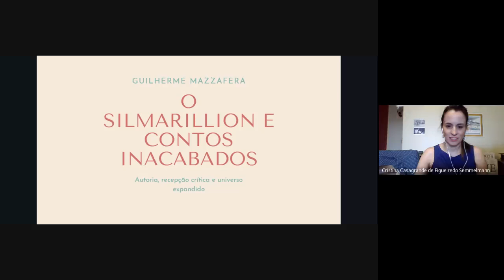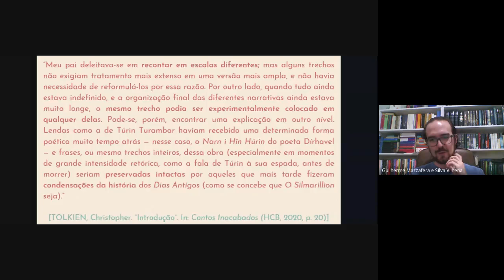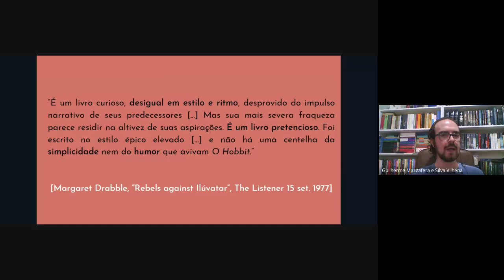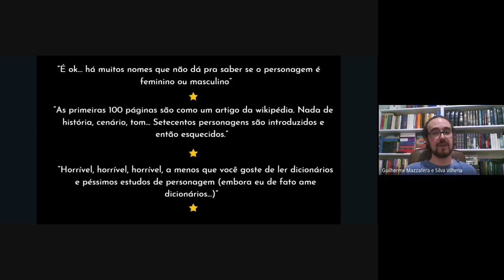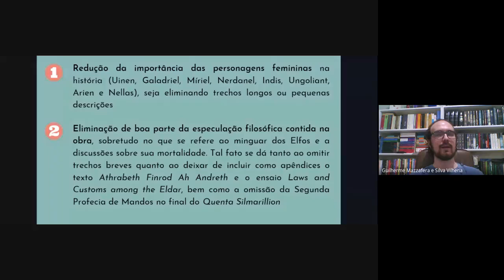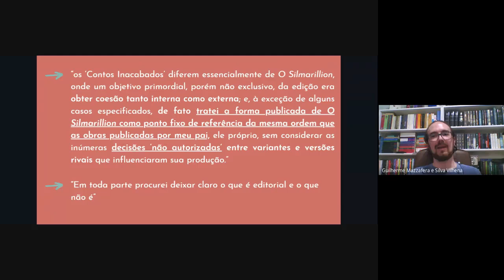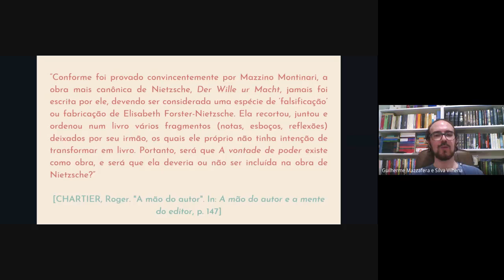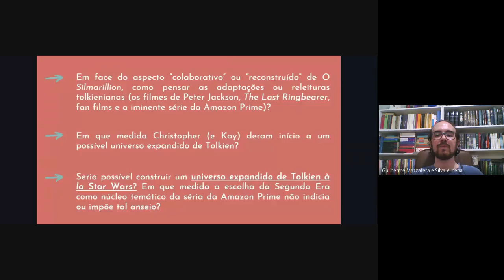As obras póstumas de J.R.R. Tolkien: uma homenagem a Christopher Tolkien - Aula 4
Curso ministrado de 23/11/2020 a 27/11/2020.

"O Silmarillion e Contos Inacabados: autoria, recepção crítica e universo expandido", ministrada pelo Professor Guilherme Mazzafera.

O curso visou aprofundar os estudos sobre o escritor inglês J.R.R. Tolkien (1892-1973), analisando-o sob a ótica de algumas das mais de vinte obras póstumas que foram editadas por seu filho Christopher Tolkien (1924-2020).

Pretendeu-se, com isso, discutir noções de construção biográfica, autoria e coautoria; examinar as estratégias filológicas usadas por Christopher Tolkien para organizar e apresentar o material de seu pai, chamando a atenção para a figura do editor, além de explorar a composição e recepção de alguns dos textos póstumos mais importantes, como O Silmarillion, Beren e Lúthien e a série The History of Middle-earth, essa última ainda sem tradução para o português.

Ministrante(s):
Cristina Casagrande de Figueiredo Semmelmann
Diego Genu Klautau
Eduardo Boheme Kumamoto
Fernanda da Cunha Correia
Guilherme Mazzafera e Silva Vilhena

Coordenação: Maria Zilda da Cunha